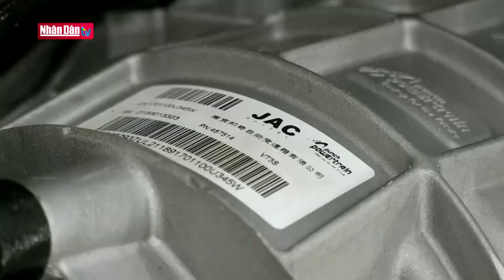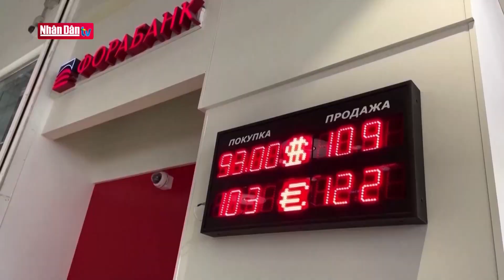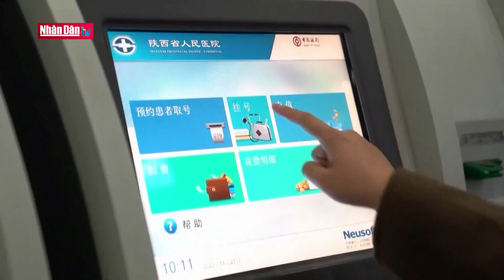Kinh tế Nga chống chọi với các lệnh trừng phạt của phương Tây | Tin quốc tế cuối ngày 23/2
9 gói trừng phạt với tổng cộng 11.300 lệnh trừng phạt– là biện pháp đáp trả của phương Tây để gây áp lực lên Tổng thống Vladimir Putin và Moscow kể từ khi Nga phát động chiến dịch quân sự đặc biệt tại Ukraine ngày 24/2/2022.Nhờ nguồn thu kỷ lục từ xuất khẩu năng lượng, kinh tế Nga năm 2022 được xem là đã trụ vững trước các gói trừng phạt kinh tế của phương Tây. Tuy nhiên, kinh tế Nga vẫn sẽ phải đối mặt với nhiều khó khăn trong năm 2023, khi dự báo gói trừng phạt thứ 10 sẽ được Ủy ban châu Âu thông qua ngay trong tuần này.Trước tình hình này, Tổng thống Nga V.Putin đã đặt ra một số nhiệm vụ trọng tâm của năm 2023 nhằm phát triển kinh tế.

Trong lúc chờ đợi giải pháp được đưa ra khi áp lực cấm vận sẽ tiếp tục gia tăng, Moskava đang nỗ lực thúc đẩy chuỗi cung ứng và sản xuất trong nước. Một giải pháp được nhà chức trách triển khai, là khôi phục các sản phẩm có thương hiệu nổi tiếng thời Liên Xô, với hy vọng những ký ức tốt đẹp trong người dân sẽ được khơi gợi và chuyển biến thành hành động tiêu thụ sản phẩm nội địa.

Tại thành phố Perm ở Nga, nhà máy sản xuất ô tô Forward đang nỗ lực đưa thương hiệu xe đạp Kama trở lại. Những chiếc xe đạp Kama màu đỏ, có thể gấp lại được - từng là sản phẩm nổi tiếng của Liên Xô từ những năm 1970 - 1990. Theo đại diện nhà máy, khoảng 3.000 chiếc xe Kama sẽ được sản xuất trong năm nay. Chiếc xe đạp Kama sẽ có cải tiến so với mẫu xe thời Liên Xô cũ. Khâu hàn và sơn xe sẽ được làm tại châu Á, trong đó có Trung Quốc. Xe sẽ được bán tại Nga và Belarus. Giá tối đa là 12.700 Ruble (hơn 4 triệu đồng).

PV: Ông Alexei Boyaryshnikov - Giám đốc thương mại của Nhà máy sản xuất ô tô Forward, Nga

“Mẫu xe đạp này từng là loại xe đạp phổ biến nhất ở Liên Xô. Nó là một trong những loại xe đạp đắt nhất, và là ước mơ của nhiều người lúc bấy giờ. Chúng tôi hi vọng, xe đạp Kama sẽ giúp doanh thu từ tiêu thụ các sản phẩm nội địa tăng lên.”

PV: Ông Dmitry Ponomaryov – Giám đốc Dự án sản xuất xe đạp Kama
“Chúng tôi tập trung vào đối tượng khách hàng còn nhớ về những chiếc xe đạp Kama. Với họ, xe đạp Kama không chỉ là một chiếc xe đạp mà là hồi ức tuổi thơ của họ".

Tháng 11/2022, Nga đã khởi động lại việc sản xuất xe ô tô nhãn hiệu Moskvich -  1 thương hiệu lớn thời Liên Xô cũ - ở nhà máy mà hãng Renault đã rút khỏi. Mẫu xe Moskvich chạy bằng dầu diesel có giá từ 1,97 triệu Ruble (khoảng 634 triệu đồng), trong khi mẫu xe điện có giá 3,5 triệu Ruble (hơn 1,1 tỷ đồng). Theo kết quả thăm dò ý kiến người Nga, khoảng 83% người được hỏi ủng hộ việc khôi phục các thương hiệu thời Liên Xô cũ.

Trong cuộc gặp với các nhà sản xuất trong nước, Tổng thống Nga Putin tuyên bố, "không có gì sụp đổ" sau khi các công ty phương Tây rời khỏi Nga.

PV: Tổng thống Nga Vladimir Putin
"Có thể ai đó nghĩ rằng mọi thứ sẽ sụp đổ, tan rã ở Nga. Nhưng không có gì như thế xảy ra cả. Không có gì sụp đổ, không có gì tan rã. Các công ty của chúng ta, các doanh nhân của chúng ta đã giành lấy cơ hội điều hành những doanh nghiệp, định hướng tiếp tục hoạt động thành công.”

Trong khi đó, trong báo cập nhật mới nhất, Quỹ Tiền tệ Quốc tế dự báo, "gấu Nga" năm nay sẽ lấy lại đà tăng trưởng ở mức 0,3%, tức vượt qua cả mức tăng trưởng dự báo của 2 nền kinh tế lớn tại châu Âu là Đức và Anh.

Mặc dù ở thời điểm này kinh tế Nga vẫn phải đối mặt với khó khăn khi đồng nội tệ mất giá, doanh thu xuất khẩu dầu và khí đốt giảm mạnh khiến ngân sách thâm hụt. Nhưng có thể thấy, những thách thức bên ngoài đã gây ra sự chuyển đổi nhanh hơn của nền kinh tế Nga, và Nga đã ứng phó với các lệnh trừng phạt tốt hơn nhiều so với mong đợi của Phương Tây.